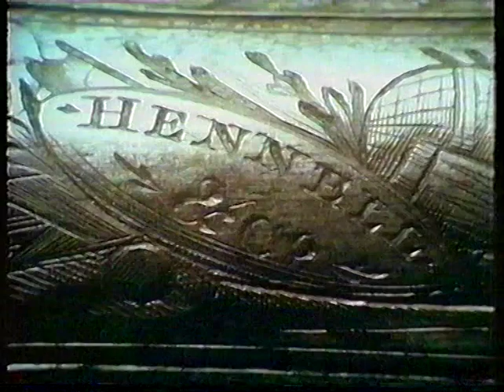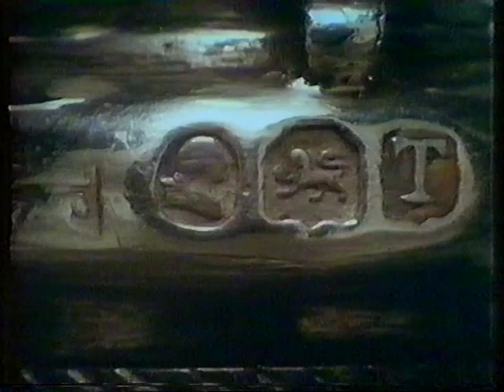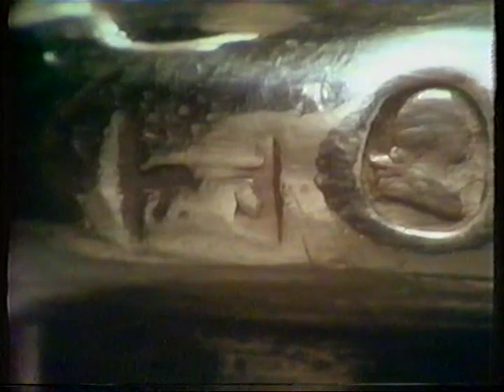TV50 Going For A Song